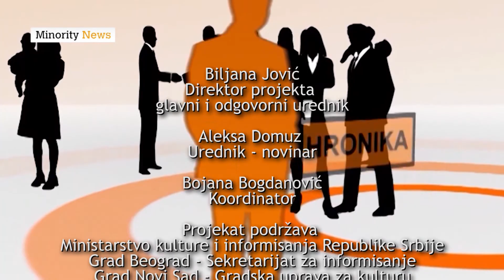Hronika nacionalnih manjina 150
TV emisija o životu nacionalih manjina u Srbiji.